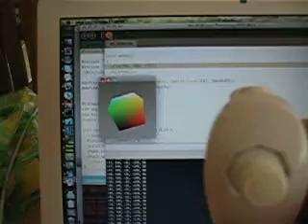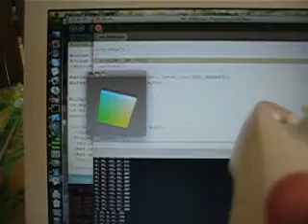Improved Arduino WiiChuck Library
In this movie, I am using a processing ap to show some improvements I made to interfacing an Arduino to a WiiChuck (Wii Nunchuck).